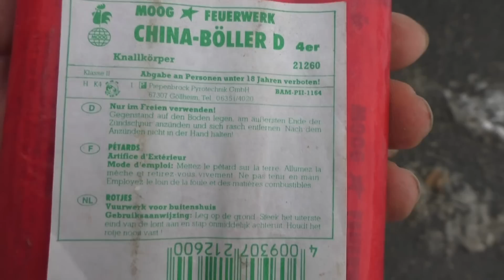Moog Chinaböller D